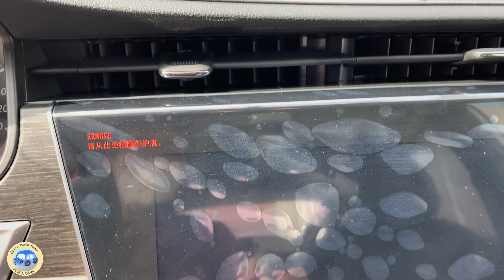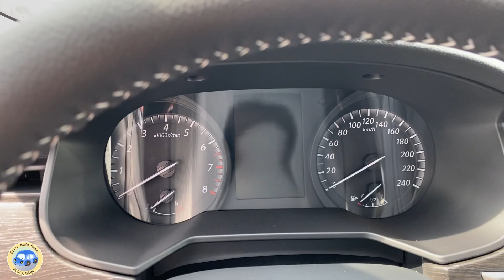2021 Nissan Venucia D60 Plus Walkaround—China Auto Show—2021款东风日产启辰D60 Plus，外观与内饰实拍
Fuel Consumption: 5.6L/100km
Engine: 1.6L L4, 90kW/122Ps, 155N.m
Gearbox: CVT
0-100 km/h: 12sec.